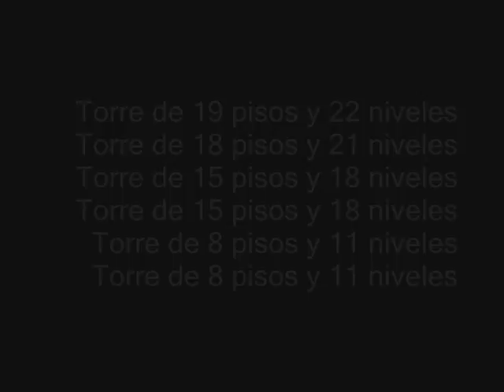"Arequipa Crece" Segunda Ciudad del Perú - Distrito Financiero Cayma - Nuevo Centro Financiero.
Distrito financiero (en inglés, central business district o downtown) es el término general con el que se designan las áreas centrales en que se concentran comercios y oficinas, y donde abundan los edificios altos (en muchos casos rascacielos).

Sus calles son las más frecuentadas y accesibles y los precios de las viviendas son altos, aunque la población residente en ocasiones es escasa.

Indicadores macroeconómicos
La contribución de la ciudad de Arequipa en el PBI de Perú es del 8,6 % (el 74,2% del PBI de la Región Arequipa) siendo el segundo más alto del país.

Según los últimos informes de "América Economía" es la "Ciudad con mayor crecimiento económico en Latinoamérica" presentando una variación porcentual del PBI per capita del 66,1% en el periodo 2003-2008. Asimismo en el periodo 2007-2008 fue la ciudad con mayor variación porcentual del PBI en latinoamérica con una variación de 9,59%.

Otros indicadores
La contribución al IGV nacional representa el 20.3 %, en impuesto de solidaridad el 17 % siendo el segundo contribuyente nacional en estos tributos. Arequipa tiene una estructura productiva fuertemente sesgada al sector del comercio y servicios, el sector primario de agricultura y minería representan el 29.6 % del PBI, el sector secundario de industria y manufactura el 20.7 % de este y el sector terciario de comercio y servicios el 49.7 %, ello se fortaleció en los últimos años por falta de inversiones productivas.

La ciudad de Arequipa posee ciertas características que le confieren importancia económica, entre las que podemos mencionar:
Tiene un rol importante de caracter administrativo, agrícola, comercial, financiero e industrial en el ámbito del comercio internacional.
Mantiene importantes relaciones de comercio interdepartamentales a través de sus inversiones como: Grupo Carsa, la Caja Municipal, etc.
Es la ciudad de mayor diversificación económica con un aporte significativo en:
- Agricultura, con 25,63% con respecto al sur del país.
- Una productividad agrícola del 61%, la mayor en el sur del país.
- La ciudad de Arequipa concentra el 100% de la industria del departamento de Arequipa.
La ciudad de Arequipa concentra el 74,2% del 7,7% del PBI aportado por el departamento de Arequipa al PBI nacional.
Concentra el 42% de las MYPES (micro y pequeñas empresas) de la región sur, generando el 52% de la PEA regional y concentra la mayor PEA comercial que asciende a 50.000 trabajadores.´

Actividades Laborales
La ciudad de Arequipa desde el siglo XX ha desarrollado industrias relacionadas con el sector primario como la de lana de alpaca y agroindustria, constituyendo un centro de cambio e intermediación en el sur andino sirviendo de nexo entre la costa y la sierra. Tuvo y mantiene su importancia geopolítica por su fluida comunicación con Bolivia. La ciudad de Arequipa según la "Encuesta de Hogares Especializada en Niveles de Empleo 2007" es la ciudad, después de Lima, con la mayor cantidad de Población Económicamente apta para Trabajar que asciende a 625.547 personas y la mayor cantidad de Población Económicamente Activa (PEA) que asciende a 376.764 personas. Según la misma encuesta la ciudad de Arequipa presenta una tasa de actividad laboral por encima del promedio del país.

La población económicamente activa está distribuida de la siguiente manera: Actividades extractivas (7,1%), I industria manufacturera (12,9%), construcción (4,8%), comercio (23%), servicios no personales (36,6%), sevicion personales (11,4%), hogares (4,1%).

En cuanto ingresos económicos de la población, la ciudad de Arequipa al igual que Lima, es la ciudad que muestra los más altos porcentajes de ingresos. Los ingresos económicos de la PEA de Arequipa, se ubican por encima del promedio nacional, consolidando a Arequipa como una de las ciudades con más altos ingresos salariales en Perú junto con la ciudades de Cajamarca, Cusco, Lima Metropolitana y Puno; las cuatro ciudades y Arequipa se encuentran por encima del promedio de Perú.

Bancos y financieras
Banco de Comercio
Banco de Crédito del Perú
BBVA Banco Continental
Scotiabank
Citibank
Interbank
HSBC
Caja Municipal de Arequipa
Banco Interamericano de Finanzas
Banco Financiero
Banco Azteca
Banco Falabella
Banco Ripley Corp. S.A.
Caja Metropolitana
MiBanco
Caja Municipal de Sullana
Caja Municipal de Piura
Caja Municipal de Tacna
Caja Municipal de Cusco
Inversiones la Cruz
Nueva Visión
Financiera Crear
Financiera CrediScotia
Credinka